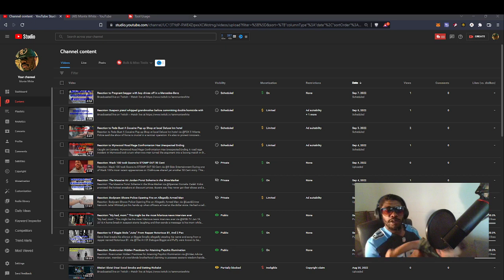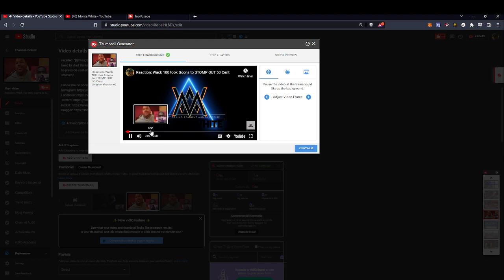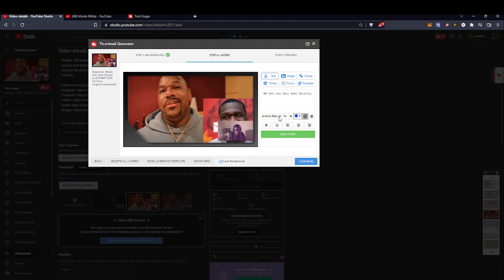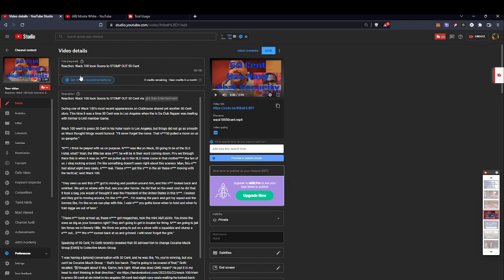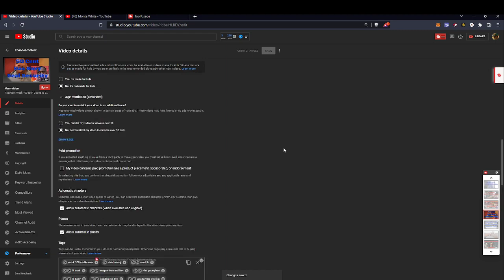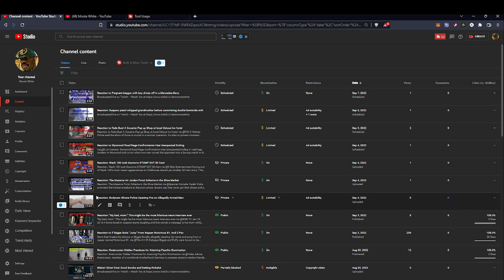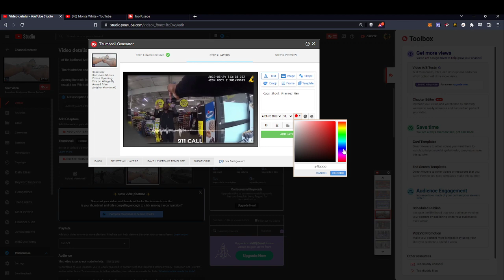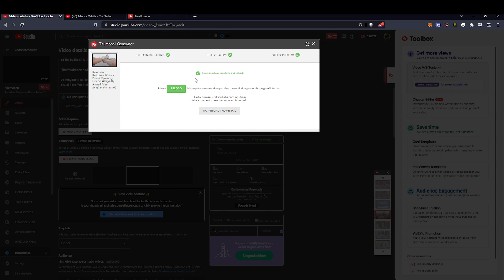How to use Tube Buddy to Get More Views